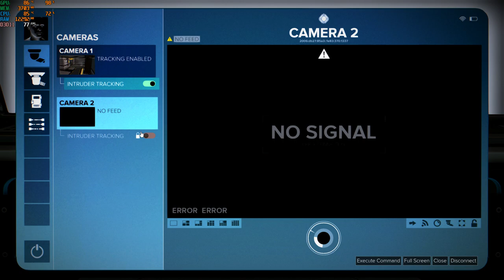deus ex mankind divided i5-12500h rtx 3050 ti 85w gddr6 2x8gb ddr4 part 19